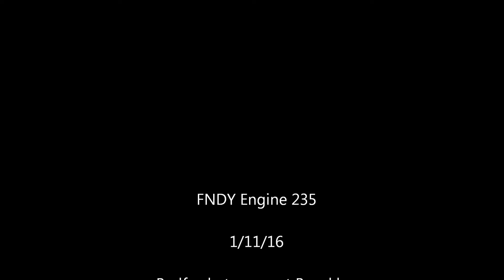FDNY engine 235 urgent respone Brooklyn New York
Lights, Siren, Airhorn. I am mad because I could of got more of this footage but they were moving so fast, I was fumbling just trying to get my freaking camcorder out of my pocket... lmao!!!